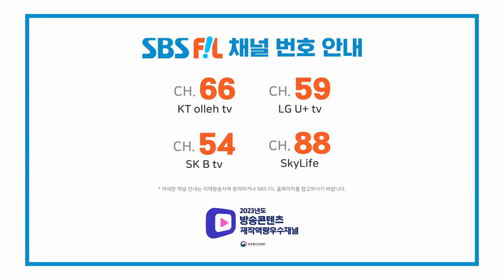Lee Chan Won, a travel to the sky (이찬원, 하늘 여행) [THE SHOW 240423]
이찬원, 하늘 여행